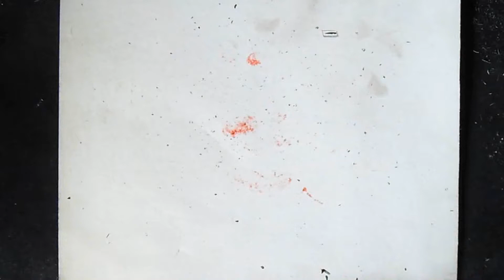comment dessiner un gorille | Graffiti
Dessin Gorille graffiti

Music
(Audiomicro.com) Rivercap